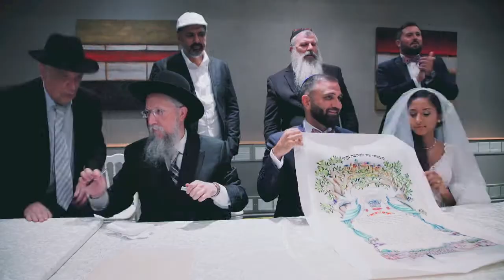SHI 360 - L.E.A.H.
Canadian rapper SHI 360 with a dedication to Mrs Haddad!
Eshet Chayil
Not your average Jewish wedding music by SHI 360

Written by SHI 360
Video by Moosefuel Media
Lyrics:
L - is for loving you
E - each and every day
A - always by your side, won’t let no trouble come your way
H - I thank HaShem for putting us together
It's teamBH ... from now until forever

I remember the first time i saw you, look how time flies...
You came up, curly hair, pretty brown eyes
Your Bright smile shining and it lit up the sky
Everything felt right I just didn't know why
So i asked you what's your interests are, whats your story?
Things that make you smile...can you stay a little while?
You played it cool, we still chatted and danced
Told everyone that you're gonna be mine - they said “no chance”
They said I'm crazy, it's gonna be too hard
Your brothers wouldn't like me even less - your dad
But little did they know I am Shai Haddad
And you are my zivug, it's in the hands of g-d
I turn dreams into reality and tear down walls
I always find a way so now you're mine I'm yours
August 24th, now it's husband and wife
2 souls come together, this is life

Eshet hayil mi yimtza, Ve rahok mipninim michra
Dreamt of us under the Huppa
The present is a gift whenever I am with you
Took you to your past so that we can build a future
O Jerusalem, if I forget thee, let my right hand wither, Ill forget me
Tidbak leshoni lehiki, im lo assim et Yerushalayim berosh simhacti
I'll be the rain to your desert, umbrella to your rain
I'll make sure you're smiling and take away pain
Anything your heart desires, doesn't even matter
Snatch the moon from the sky, give it to you on a platter
And now it’s Leah and Shai we come as one
Beezrat hashem a family with daughters and sons
I'll be your rock, your best friend, give you the world
Mrs Haddad, My queen, my girl